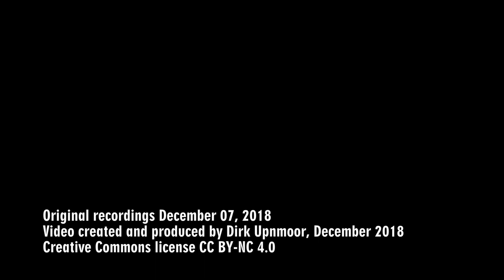U-Bahn Hamburg: Elbbrücken – Erste Eindrücke – First Impressions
Am 7. Dezember 2018 wurde in Hamburg die U-Bahn-Station Elbbrücken für die Öffentlichkeit freigegeben. Sie ist neuer Endpunkt der U-Bahn-Linie U 4. In diesem Video seht ihr erste Ansichten von der Haltestelle und ein- und ausfahrende Züge. Ein ausführliches Video folgt voraussichtlich am 14. Dezember 2018.

On December 7, 2018, the Hamburg underground station Elbbruecken was opened to the public. This station is new terminus of the line U 4. In this video you can see first images of the new station and trains arriving and departing. An extended video will be published on this channel on December 14, 2018, if possible.